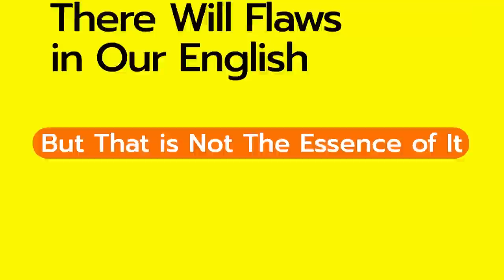ท็อป วราวุธ - สัมภาษณ์ภาษาอังกฤษ FULL VERSION | AIM HOUR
*ซับไทย กด cc เลือกคำบรรยายภาษาไทย*

00:00 Intro
00:56 รู้จักตัวตน 'ท็อป วราวุธ'
02:00 เงาของพ่อที่ต้องแบกไว้บนบ่า
08:10 นักการเมือง การโกหก และคอร์รัปชัน
11:36 ข้อดี-ข้อเสีย ของระบบอุปถัมภ์และการเมืองบ้านใหญ่
19:42 "ผมไม่เคยให้ระบบอุปถัมภ์เข้ามามีอิทธิพลต่องาน"
21:25 วิกฤตการณ์โลก และการสร้างประเทศแห่งความยั่งยืน
28:46 สถานการณ์สิ่งแวดล้อมไทยจะแย่แค่ไหน ถ้ายังไม่เปลี่ยน?
33:27 ข้อได้เปรียบและความท้าทายของไทยในเวทีโลก
35:41 จะเปลี่ยน 'เมืองรอง' ให้เป็น 'เมืองหลัก' ได้ยังไง
41:10 อยากจับมือพรรคไหนตั้งรัฐบาล?
44:14 '3 ปีที่ไม่ได้คุยกับพ่อ' ช่วงเวลาที่อยากย้อนไปแก้ไขมากที่สุด
52:21 เป็นผู้นำ ต้องพูดภาษาอังกฤษได้ไหม

"เน้นทำงาน ไม่เล่นการเมือง"
"มีเป้าหมาย แก้ไขปัญหาสิ่งแวดล้อม"
"ผมไม่เคยให้ระบบอุปถัมภ์เข้ามามีอิทธิพลต่องาน"

ประโยคเหล่านี้คือสิ่งที่ ท็อป-วราวุธ ศิลปอาชา ถ่ายทอดให้เราฟังตลอด 1 ชั่วโมงที่พูดคุยกันใน AIM HOUR-The Candidates รายการที่ชวนว่าที่แคนดิเดตนายกรัฐมนตรีจากพรรคต่างๆ มาร่วมแสดงวิสัยทัศน์ พูดคุย และเปิดโอกาสให้ประชาชนได้รู้จักตัวตนว่าที่ผู้นำประเทศผ่านมุมมองต่างๆ

สำหรับ ท็อป-วราวุธ หัวหน้าพรรคชาติไทยพัฒนา ได้ออกมาแชร์ความรู้สึกที่อยู่เบื้องหลังการเป็นทายาทนักการเมืองคนดัง ที่เปรียบเสมือนทั้งข้อได้เปรียบ และความรับผิดชอบอันหนักอึ้งในเวลาเดียวกัน แต่ถึงเช่นนั้น การเติบโตขึ้นมาใกล้ชิดกับแวดวงการเมืองก็ทำให้เขาได้ซึมซับการทำงาน และสัญชาตญาณในฐานะผู้นำที่มีเป้าประสงค์อยากพาประเทศเดินไปข้างหน้าอย่างมั่นคง

1 ชั่วโมงกับท็อป-วราวุธ แสดงให้เห็นวิธีคิด และตัวตนของเขาได้อย่างไรบ้าง ติดตามใน AIM HOUR-The Candidates